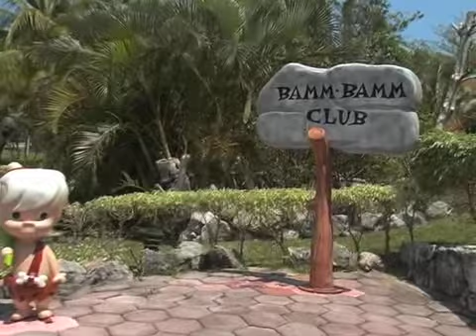Meliá Cozumel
Welcome to the most impressive all-inclusive hideaways in Mexico, featuring an array of amenities, facilities and unlimited amounts of fun. Let us to allow you and make your stay unfforgetable. This beautiful beachfront resort is directly across the street from the island's premier golf course, Cozumel Country Club, featuring an 18-hole, par 72, championship golf course designed by the Nicklaus Design Group.

Meliá Cozumel is located on the beautiful white sand beach of Santa Pilar only 3 miles from the town of San Miguel and the Cozumel Airport, 6 miles away from the Chankanaab Park, 4 to 5 miles from the archaeological ruins of San Gervasio and adjacent to the fabulous Cozumel Country Club championship 18-hole golf course.